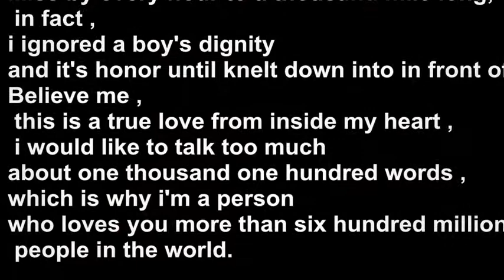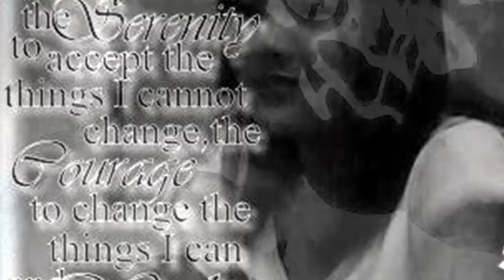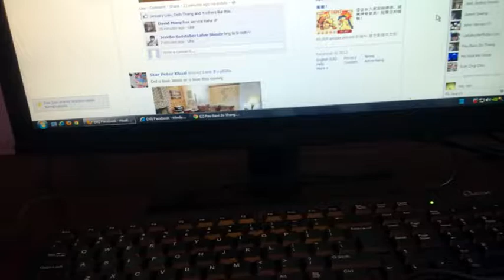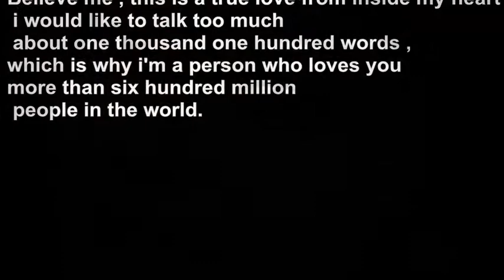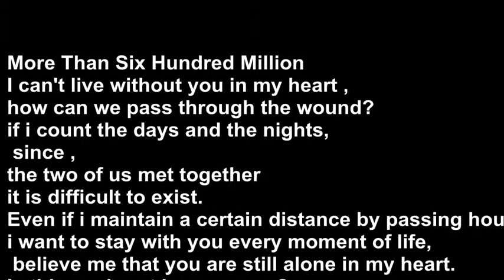More Than Six Hundred Million